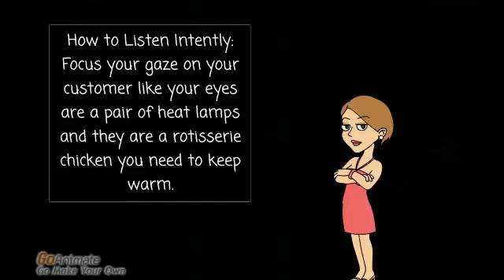S2 Ep18 SEASON FINALE Her Name was Lola, She was a Broker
Tony hunts down his insurance broker to ask for help with his claim and gets totally blown off. Meanwhile, Mrs. Crackenberry befriends a wonderful insurance agent who promises to fix all her problems.